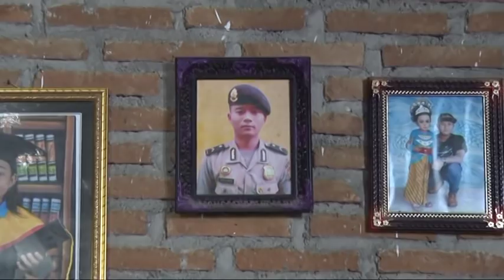Cinta Dan Airmata - Munhar Cek Sound NGK & REMATA Music NGK Audio Sumawot Cah TeamLo Punya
Title  : Cinta dan Air Mata
Songwriter by Fendik Adella
Lyric :

Di dalam gelapnya malam
Ku menatap butiran bintang

Hatiku mulai gelisah
Ku teringat raut wajahmu, oh sayang
Hari bahagia yang kita nantikan
Sirna sudah kini tinggal impian
Musnahlah yang tersisa hanya air mata

Walau kumenangis darah
Itu semua percuma saja
Orang tuamu lebih berkuasa

Jodoh yang mereka pilih
Itulah yang terbaik untukmu
Cintailah dia, sayangilah dia
Sebagai suamimu

Kini ku harus pasrah dan berdoa
Semoga kau bahagia bersamanya

Sebagai suamimu

Munhar . REMATA Express Music
Pimpinam Bpk, Sukram . Dari, Mojosari . Kec, Kalitidu . Kab, Bojonegoro . Dalam Acara Walimatul Ursy Ananda . ZAINURI & MEI RIANA . Desa Semawot. Kecanatan, Sukosewu . Kab, Bojonegoro . Jawa timur